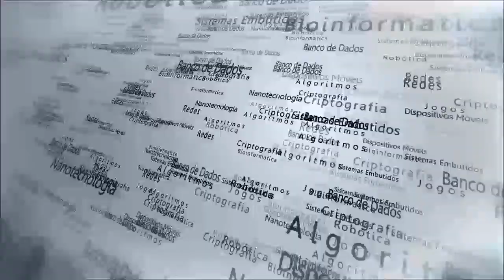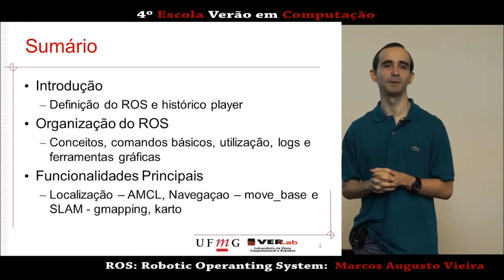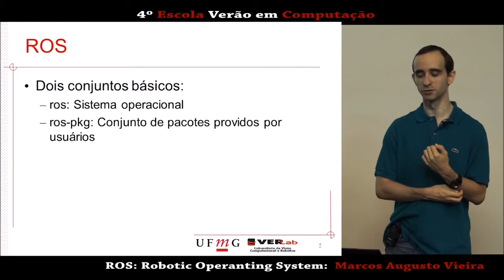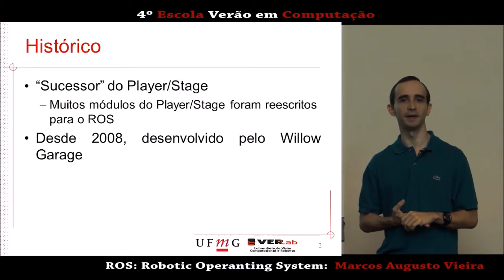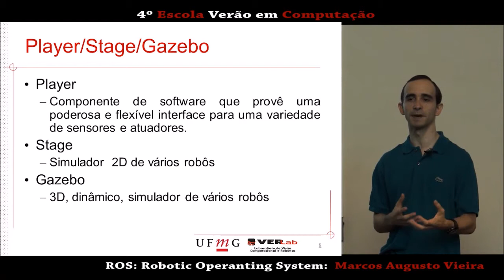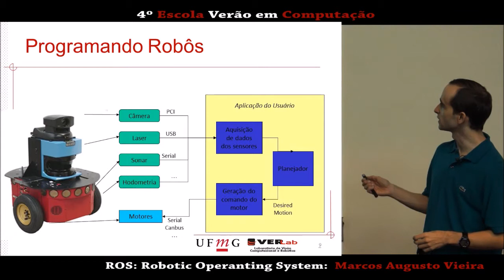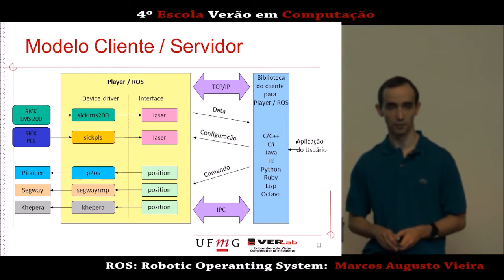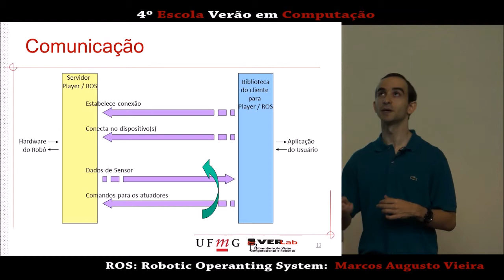2015 - Robotic Operating System - Parte 1 de 3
2015 - Robotic Operating System - Parte 1 de 3